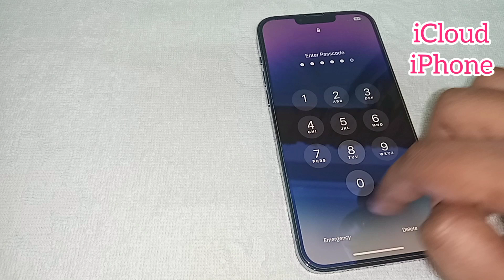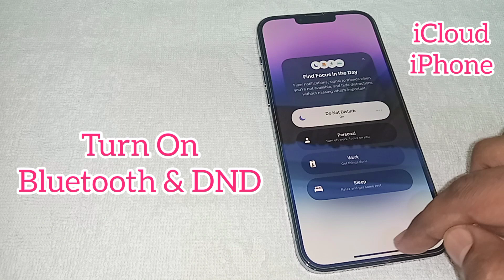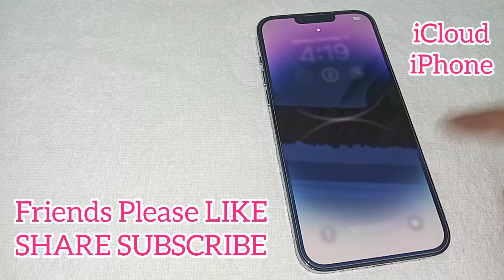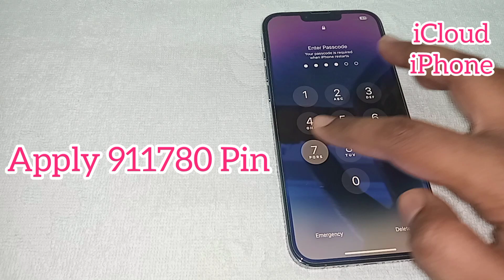Unlock iPhone Without Passcode | How To Unlock iPhone if Forgot Password | Remove iPhone Passcode